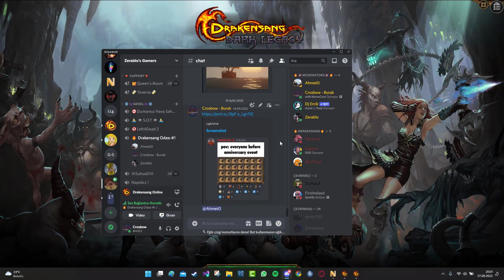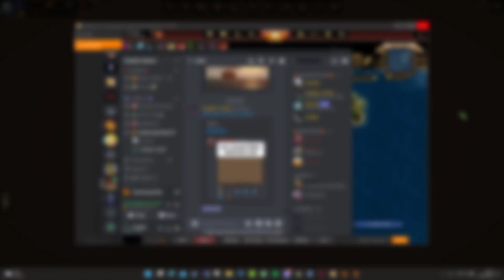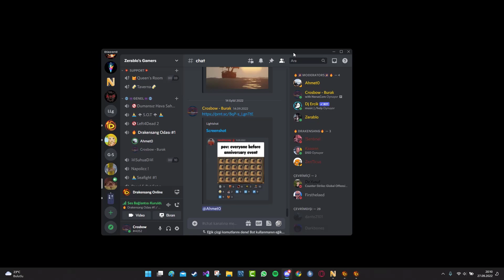Drakensang Online/ Q5 Tp Khalys +Yaldızlı Yonca nasıl kasılır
Drakensang Online/ Yaldızlı Yonca + q5 tp Khalys nasıl kasılır